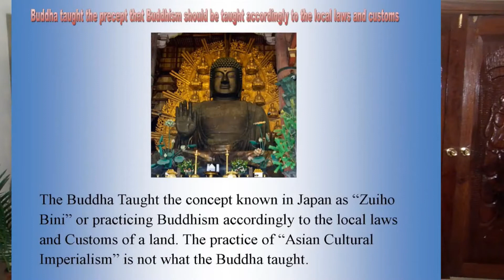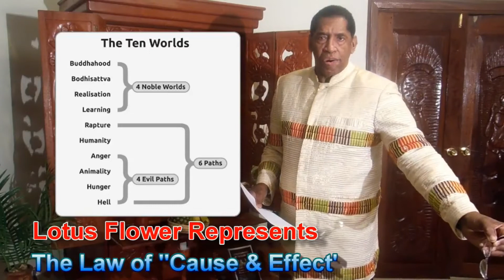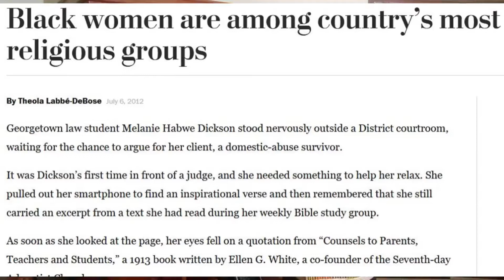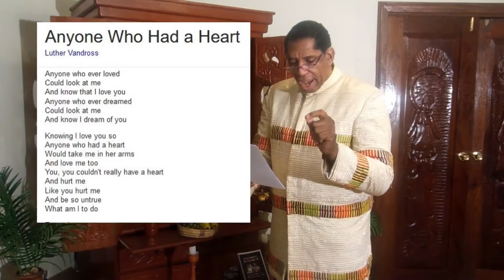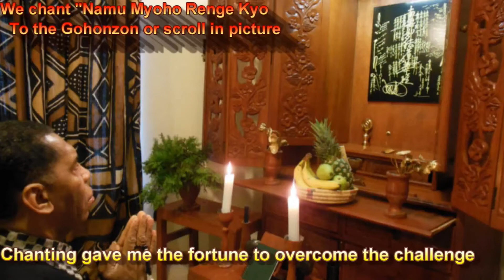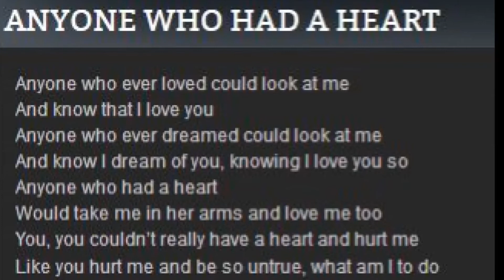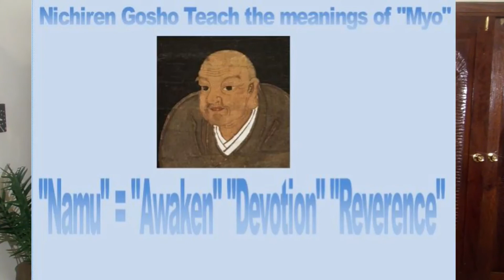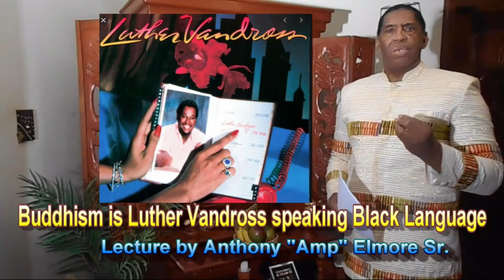Buddhism is Luther Vandross Speaking Black Language: Lecture by Anthony "Amp" Elmore Sr.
Anthony "Amp" Elmore is President and Founder of the "Proud Black Buddhist World Association." Elmore began practicing Buddhism while a student at Hamilton High School in 1970.  Elmore brings over 50 years experience as a Black Buddhist in America.

This Black Buddhist Lecture is titled "Buddhism is Luther Vandross Speaking Black Language."  Elmore a Nichiren Buddhist practice the "Highest Teachings of he Buddha Shakyamuni called the "Lotus Sutra."  The title of the "Lotus Sutra" is (Nam Myoho Renge Kyo.)  The essence of the Lotus Sutra is the title.  The Lotus Sutra explains that all "Phenomena" is Buddhism in that the word "Nam" means to (awaken)  The Word "Myo" means mystic, mind or incomprehensible.  The "Renge" is a metaphor for the "Lotus Flower" that represents the single absolute universal law of "Cause and Effect."  The word Kyo means Sutra or voice and it means to "Dispel delusion.

In essence Nam Myoho Renge Kyo in short means: "Awakening to the Correct Law of Cause and Effect Teachings."   The Lotus Sutra explains that even Luther Vandross singing a love song is "Myoho Renge Kyo" or Buddhist Teachings.

The Lotus Sutra teaches that "The Voice does the Work of the Buddha."   Elmore explains in this Black Buddhist lecture that Luther Vandross and many Black Artist speak a "Black Language."   Elmore notes that while I may not be able to express in words how I feel to a woman or others, our Black musical artist speak a "Black Language" that Black people especially can comprehend.

Anthony "Amp" Elmore reject the idea of "Asian Buddhist Masters" teaching Black people when they do not know the language.  Elmore notes that Black music is a language and teachings or Sutra that allowed Black people to survive in America.

Elmore presents in this lecture a "Real life Black Buddhist Experience." Elmore explains that he experienced a devastating "Heart Break" when a woman whom he did not realize how much he loved her walked out on him. Elmore noted that he could not rely on any "Asian Buddhist Priest" or any Asian period in such a time of distress.  Elmore notes that we Black people must rely on our culture and history to overcome a tragedy as we have for centuries in America.

Elmore notes that it was "Black music that got us Black folk through."   Elmore explains that the Lotus Sutra explains that "The Voice Does the Work of the Buddha." This is called Sutra or teachings.  Elmore explains that it was the voice of Luther Vandross along with chanting that helped him to find his Buddha way.

Elmore who is President and Founder of the "Proud Black Buddhist World Association" encourage the practice of the Lotus Sutra that teaches Buddhism in relationship to the history and culture of a people.  Elmore notes we Blacks can communicate to other Blacks better than and Japanese or White person who does not live in or have deep concerns for the Black Community.